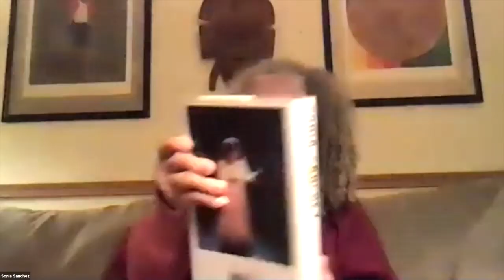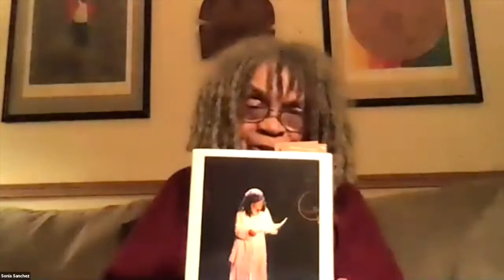Sonia Sanchez | Collected Poems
In conversation with M. Nzadi Keita, Poet-in-Residence, Associate Professor; co-coordinator, African-American/Africana Studies at Ursinus College, and author of Brief Evidence of Heaven: Poems from the life of Anna Murray Douglass

Referred to by Maya Angelou as “a lion in literature’s forest,” living legend Sonia Sanchez is the author of numerous plays, children’s books, a story collection, and nearly 14 collections of poetry, including the American Book Award winner Homegirls and Handgrenades. A luminary of the Black Arts Movement, she served as the Laura Carnell Professor of English and Women’s Studies at Temple University, was named Philadelphia’s very first Poet Laureate in 2012, and has lectured at more than  500 colleges and universities. Her many honors include the Wallace Stevens Award Prize, the Langston Hughes Poetry Award, and a Lifetime Achievement Award from the  Cleveland Foundation. Collected Poems represents five decades of Sanchez’s art and devotion to the causes of Black liberation and women’s rights.